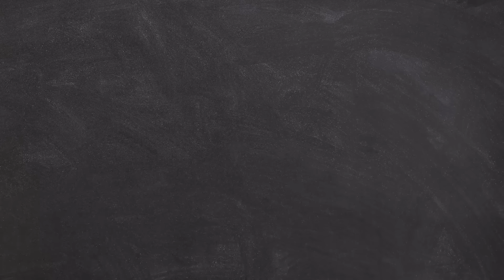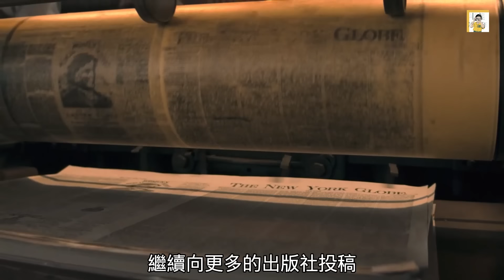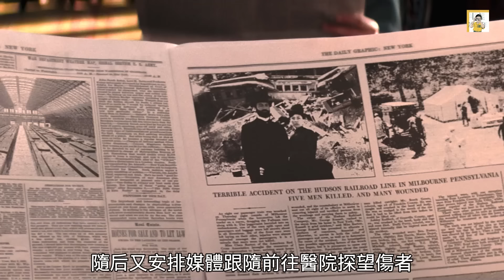壹口氣看完《鍍金時代》老錢與新貴針鋒相對，開始了壹場社會地位的戰爭，服裝畫面堪比《唐頓莊園》【半盏流年影】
HBO的虛構史詩年代劇《鍍金時代》，劇集背景爲美國經濟發生巨大變化的壹段時期。故事從1882年開始，講述了年輕的孤兒瑪麗安 (Louisa Jacobson飾)，住進了古板傳統的姑媽艾格 (Christine Baranski飾)和艾達 (Cynthia Nixon飾)在紐約的家中。神秘卻頗有才華的非裔美國女人佩姬(Denée Benton飾)，喬裝成了Marian的女仆。在佩姬的陪伴下，瑪麗安無意間卷入了壹場社會地位戰爭：壹邊是自己姑媽所代表的名門望族，靠的是家業代代傳；壹邊是自己腰纏萬貫的大亨鄰居。